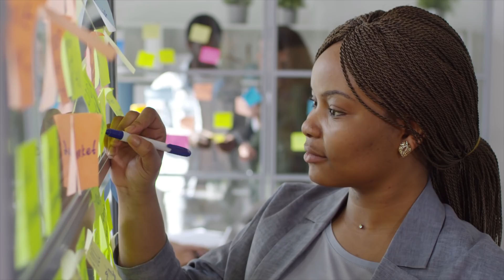100+ Internships Available at Coding Ninjas | Apply Now!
In this video, Ankush Singla, Co-Founder of Coding Ninjas, talks about various internship positions open in Coding Ninjas. Internships provide exposure to the real world. You can learn how to apply the knowledge you have acquired during an internship to your future workplaces. In addition to this, it is an excellent learning curve for young graduates and students while meeting new people and making connections in the professional world.

Timestamps
Introduction 00:00
Interns at Coding Ninjas-
Code Studio Interns 01:23
Tech Intern 04:09
Teaching Assistant 05:28
Content Team 08:12
Non-Tech Interns 09:23
Campus Ambassador program 10:36
Conclusion 11:42